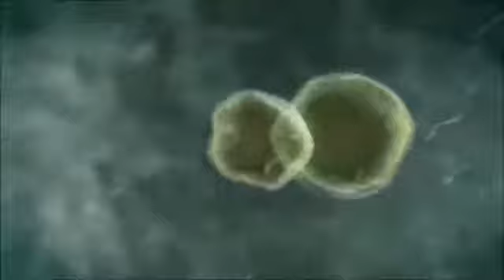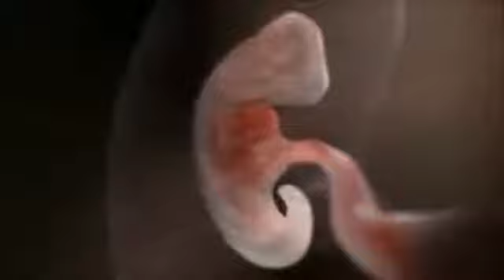Молдекова И.Ж. 18 03 Fertilization Лекция 8 Биология роста и размнож